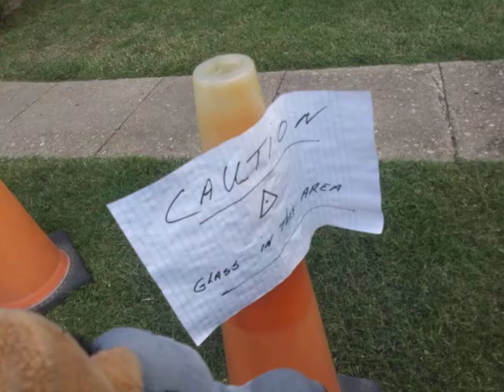Teddy finds donkey